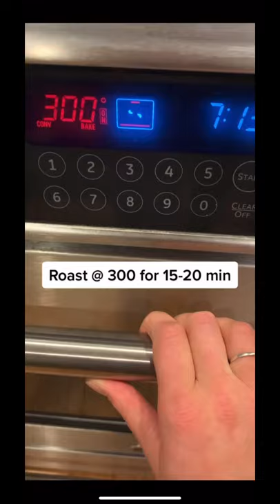Recipe Revealed: Honey & Dill Marinated Salmon✨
Cook time: 0 hours 30 minutes

Ingredients
•Sockeye Salmon portion
•Juice of half a lemon
•1 tbsp salt and pepper
•3 Tbsp olive oil (2 for marinade, 1 for veggies)
•1/2 bunch dill
•1/2 shallot, finely diced
•1 Tbsp honey

Directions
•Marinate salmon with lemon juice, salt and pepper, olive oil, dill, shallot, and honey. Let sit in fridge at least 1 hour or overnight. Roast on a sheet pan with your favorite veggie (drizzled with olive oil & sprinkled with salt and pepper) at 300 degrees for about 20 min. Remove when fish starts to flake with a fork. Enjoy!